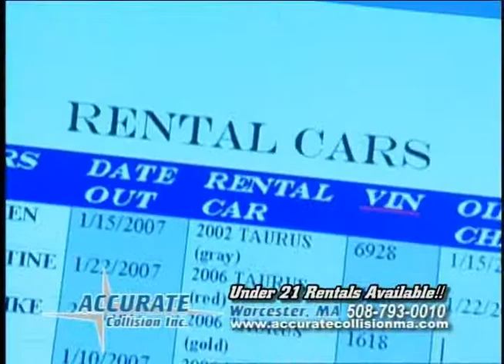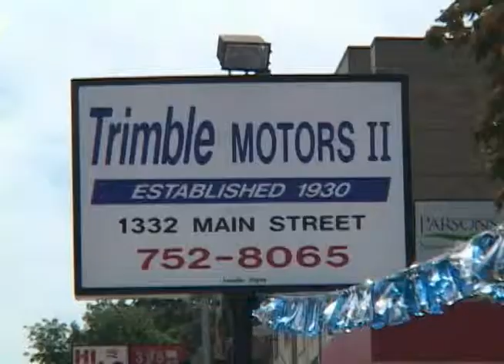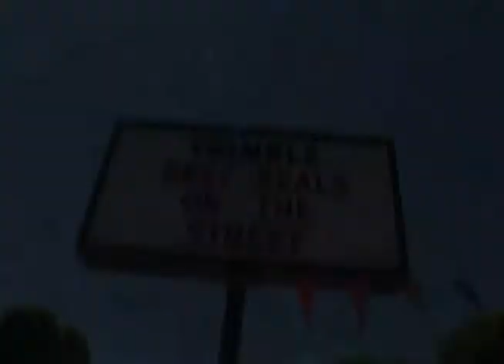Car Dealer TV - Sept 14, 2014 - Worcester Auto Showcase - WorcesterTV.com